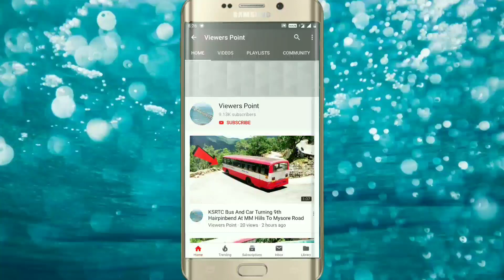KSRTC Bus Turning On Big Hairpinbend At MM Hills To Mysore Road